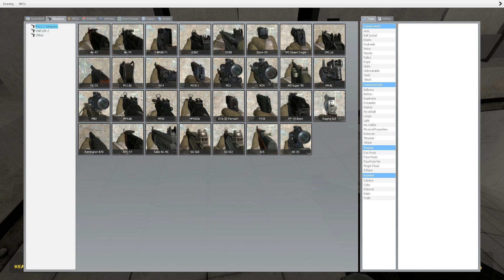Mikkomies: Garry's Mod SCP kenttä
Katsellaan ja testaillaan vähän SCP juttuja Garry's modissa.